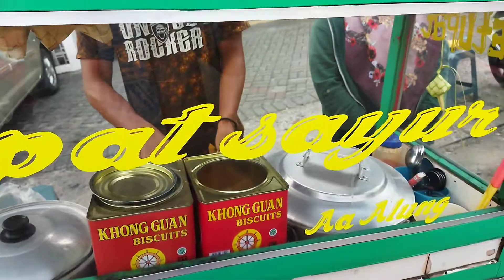NYOBAIN KETUPAT SAYUR, RASANYA BIKIN NAGIH!!!, #62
harga perporsi 8000 , +telur 11000

lokasi: jl. poris (deket GIANT) depan spesial sambal.

Bismillahirrahmanirrahim

Assalamu'alaikum, semoga video kali ini bisa membuat temen temen semua pada suka.

salam jajan jajan.